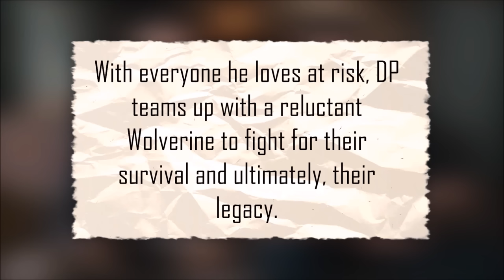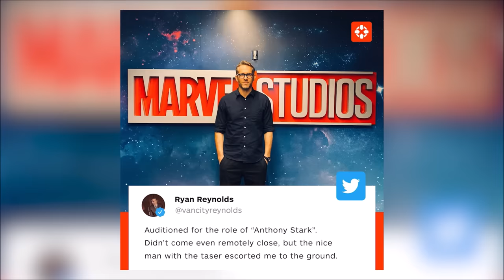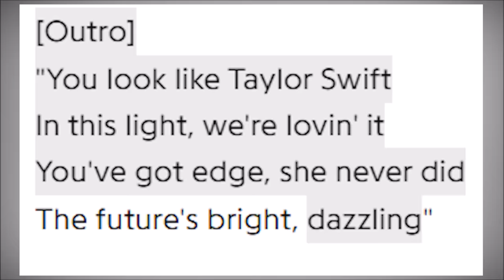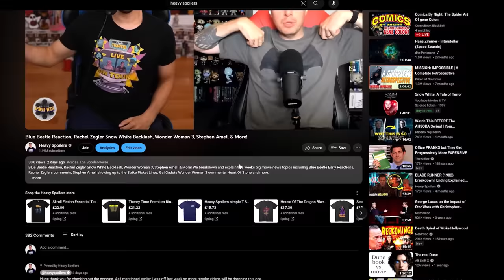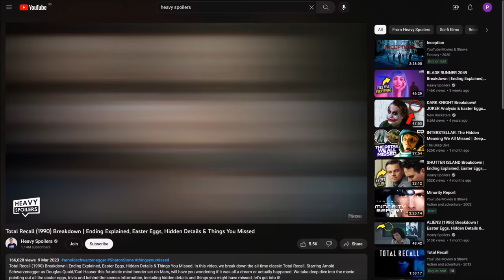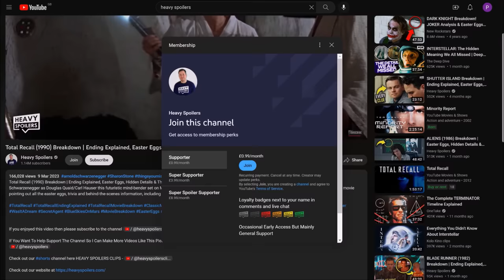DEADPOOL AND WOLVERINE Trailer Breakdown | Easter Eggs, Hidden Details & Reaction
DEADPOOL AND WOLVERINE Trailer Breakdown | Easter Eggs, Hidden Details & Reaction. We break down, explain and analyze the new Deadpool 3 trailer and discuss the TVA, Cassandra Nova, Hugh Jackman as Wolverine, The X-men, Cameos and more.

/* SOCIAL MEDIA */

/* VIDEO INFORMATION */

Ok so the new Deadpool and Wolverine trailer is now out and in this video I wanna break down the Easter eggs, hidden details, new characters and what we know about the movie.

We’re not messing around with a long intro and I wanna get straight into it by firstly discussing the poster that was released online yesterday. This showed Deadpool fingers touching Wolverines claws and on top of that we also got a trailer for the trailer that showed a montage of clips of Wolverine. This was done in the same style as the endgame teaser which too had footage turned black and white to show the sort of direction this stuff was going. It played the audio from the post credits scene of Deadpool 2 and it’s finally bringing that tease of a team up to culmination. I really feel like this is gonna be the endgame for the Fox Universe and it’ll be a send off to that franchise which started all the way back in the year 2000.

Now all this new new new Jackman stuff has come with a new synopsis. This says.

 So that’s where we begin with the first trailer of course confirming that we’re beginning on Wade’s birthday. To make matters worse Vanessa is no longer with him which we’ve now had confirmed.